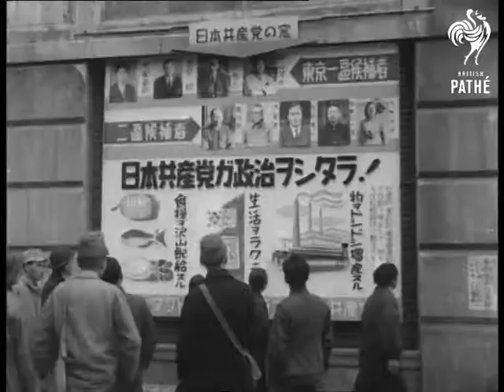Japanese Election (1946)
General election in Japan.

Various shots votes being counted.  Vote counters are male and female, some women wear traditional kimonos.  Gigantic ballot boxes with Japanese writing on are un-padlocked.

Various shots men and women registering at poling station.  Various shots people reading poster outside poling station.  M/S elderly woman being directed to ballot box by officials.  Various shots elderly couple hobbling into poling station.  Good shots traditionally dressed women in voting booths, some carry babies on their backs.  Travelling shot past long queue of people waiting to vote.  More shots people voting, jeep carrying American soldiers pulls up outside poling station.

Old records give date as 06/06/1946.

Note: item similar to Gazette story titled "Japan's Women Step In" in 46/36.
 FILM ID:2090.06